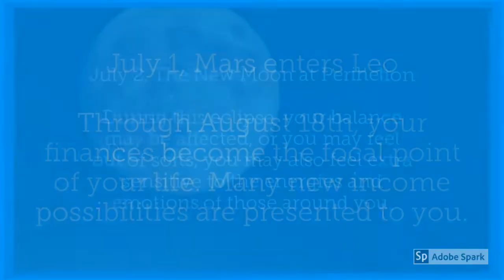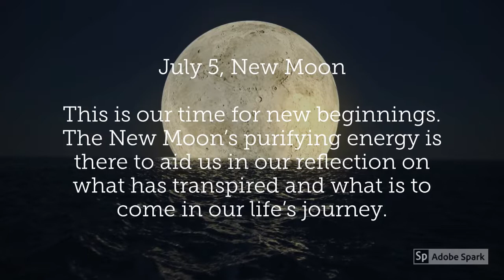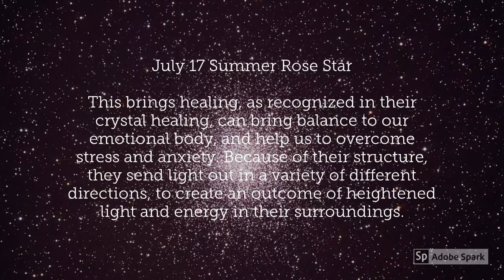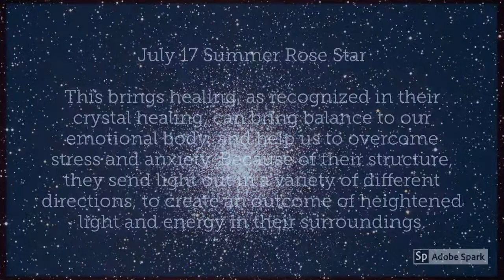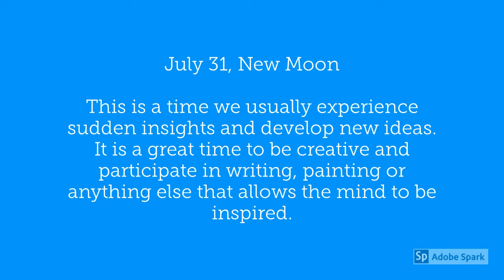Cancer July 2019 Horoscope